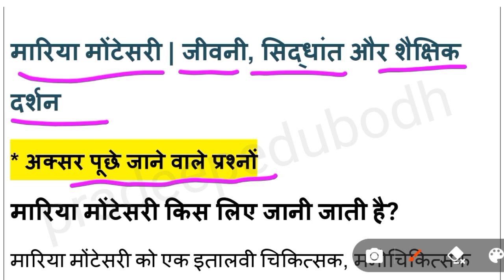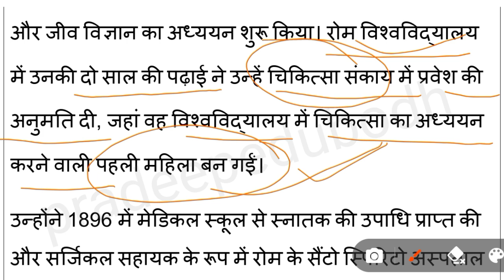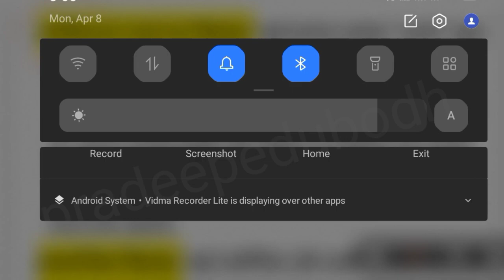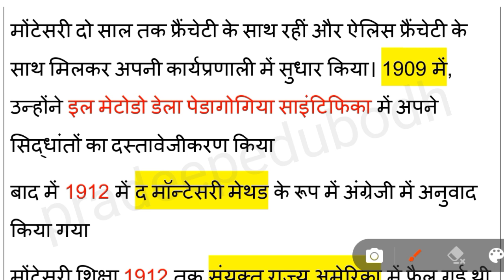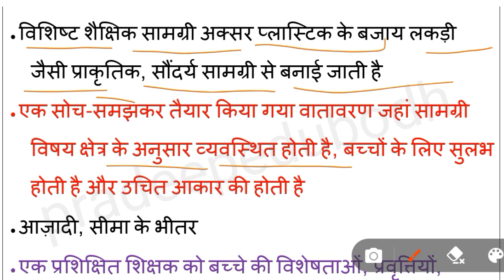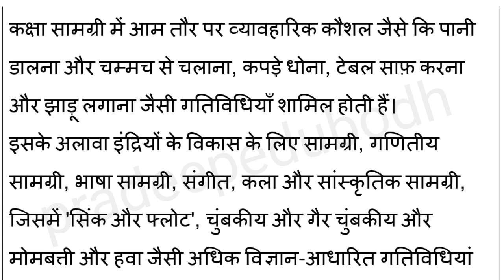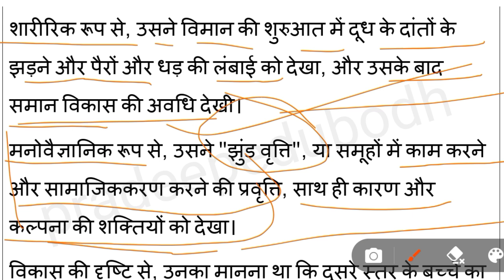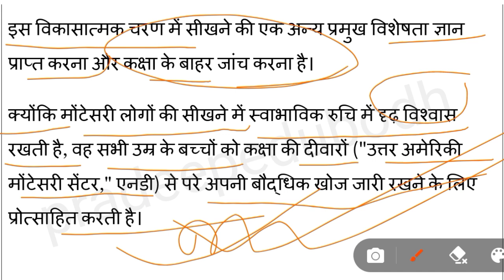pradhan shikshak deled class l मारिया मांटेसरी । pradhan shikshak d.el.ed unit 2 ll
pradhan shikshak deled class 2024।मारिया मांटेसरी । bpsc pradhan Shikshak।
pradhan shikshak deled class 2024।मारिया मांटेसरी एवं उनके शैक्षणिक योगदान व दर्शन II
BPSC प्रधान शिक्षक class 4 डीएलएड, यूनिट- 2/मारिया मांटेसरी एवं उनके शैक्षणिक योगदान व दर्शन II
pradhan shikshak pariksha deled class 4, d el ed class mariya montesary,pradhan shikshak pariksha 2024, Maria Montessori Italian physician and Educator,mariya Montessori academy theory,
bpsc pradhan shikshak classes 2024
pradhan shikshak deled class 2024
pradhan shikshak deled unit 1 part 1
pradhan shikshak
pradhan shikshak deled class 1
bpsc pradhan shikshak deled classes 1
teaching pariksha
pradhan shikshak taiyari
pradan shikshak
प्रधान शिक्षक तैयारी
bpsc head teacher classes 2024
bpsc pradhan shiskhak class 1
pradhan shikshak exam 2024 classes
pradhan shikshak class
pradhan sikshak deled class
प्रधान शिक्षक तैयारी हेतु महत्वपूर्ण प्रश्न
bpsc head teacher
bpsc pradhan shikshak unit 2 me Maria Montessori ke ग्रहणशील मन ,शैक्षिक दर्शन ,प्रयोग के बारे में पढेंगे ,who is the founder of Montessori education,मारिया मांटेसरी के शैक्षिक दर्शन,प्रयोग एवं विचार,biography of Maria Montessori,Dr Maria Montessori school,Maria Montessori in Hindi,Maria Montessori contribution to education,Maria Montessori history,mariya Montessori biography,Maria Montessori quotes,mariya Montessori philosophy of education,mariya Montessori method of teaching,Maria Montessori theory in hindi,
प्रधान शिक्षक डी एल एड unit 2,रविंद्रनाथ टैगोर शिक्षा बच्चों में सीखने की स्वतंत्रता और स्वयायता
प्रधान शिक्षक डी एल एड unit 2 महात्मा गाँधी (हिन्द स्वराज ) और गिजुभाई बधेका (दिवास्वप्न ) लिंक(Link)
Pradhan Shikshak Deled Class 6,Ravindra Nath Tagor ka Shiksha Darshan,Head Teacher Deled Class by Tr Niranjan Kumar,Pradhan Shikshak Deled Class 2024,bpsc head teacher,
PRADHAN SHIKSHAK DELED CLASS 1,bpsc pradhan shikshak classes 2024,
BPSC PRADHAN SHIKSHAK SYLLABUS 2024, Bpsc head teacher exam preparation,Pradhan shikshak exam 2024,बीपीएससी प्रधान शिक्षक सिलेबस,प्रधान शिक्षक परीक्षा क्लास,प्रधान शिक्षक की तैयारी कैसे करें,Head teacher exam syllabus,हेड मास्टर परीक्षा 2024,बिहार हेड मास्टर परीक्षा 2024,बिहार प्रधान शिक्षक परीक्षा 2024,Bihar head teacher vacancy 2024,bihar pradhan shikshak 2024,
Bihar Pradhan Shikshak syllabus,bpsc pradhan shikshak pariksha deled ,deled unit 2 mariya montessori biograpghy,head teacher exam 2024,डी०एल०एड० 75 अंक Unit -1,pradhan shikshak pariksha 2024,pradhan shikshak taiyari, प्रधान शिक्षक परीक्षा 2024,बच्चे तथा बचपन:सामाजिक,सांस्कृतिक तथा ऐतिहासिक समझ,बाल अधिकारों का सन्दर्भ:उपेक्षित वर्गों से आने वाले बच्चों पर,शिक्षा,विद्यालय और समाज : अंतर्संबंधों की समझ,विद्यालय में समाजीकरण की प्रक्रिया,शिक्षा : सामान्य 1 दार्शनिक परिप्रेक्ष्य,प्रधान शिक्षक तैयारी, डीएलएड (75 अंक) Unit-2
प्रधान शिक्षक तैयारी,प्रधान शिक्षक परीक्षा सिलेबस,pradhan shikshak ka syllabus,pradhan shikshak questions and answers,pradhan shikshak d El Ed questions MCQ, d el Ed Unit 1 question objective questions and answers,pradhan shikshak bharti pariksha latest news, Bpsc teacher vacancy प्रधान शिक्षक तैयारी,head teacher vacancy questions MCQ, head teacher question and answers,pradhan shikshak d el ed unit 1 objectives question and answers,bachche aur bachpanpradhan shikshak ki taiyaripradhan shikshak question answerप्रधान शिक्षक d.el.ed se sambandhit questionप्रधान शिक्षक d.el.ed questionpradhan shikshak dledpradhan shikshak d.el.ed unit 1pradhan shikshak d.el.ed unit 2bpsc pradhan shikshak d.el.edbihar pradhan shikshak d.el.edpradhan shikshak ka d.el.ed